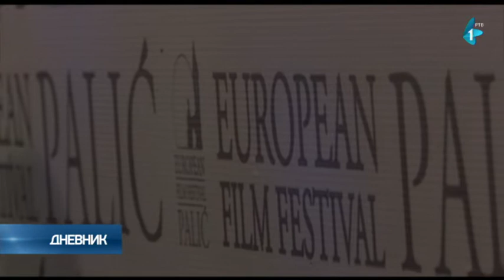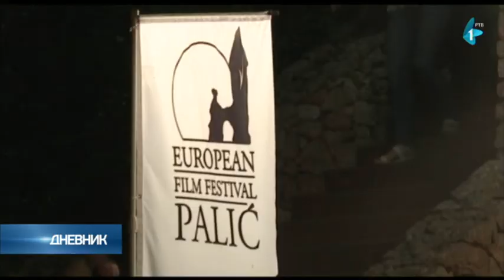Sutra počinje 28. Festival evropskog filma Palić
Svetske premijere, projekcije učesnika selekcija u Kanu i Berlinu, brojni prateći programi predstavljaju ovogodišnji Festival evropskog filma Palić. Festival će biti priređen u punom obimu nakon prošlogodišnjeg festivala prilagođenog situaciji sa kovidom, na brojnim lokacijama, među kojima se izdvaja bajkovita Letnja pozornica. Sve je spremno, samo da ne padne kiša – poručuju organizatori.